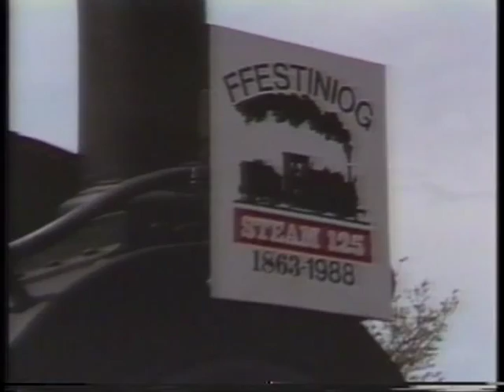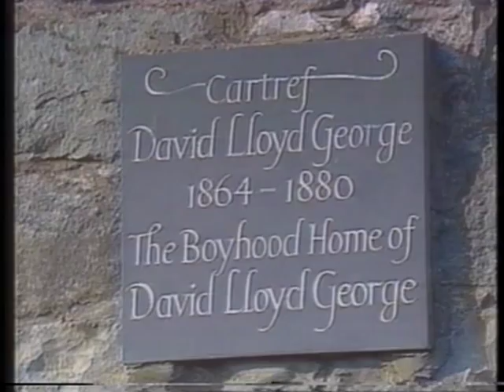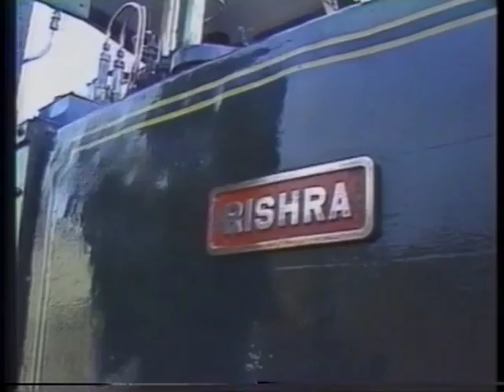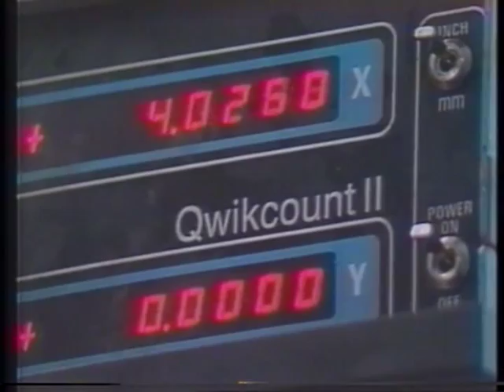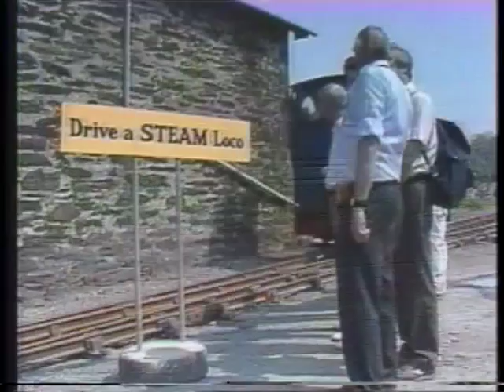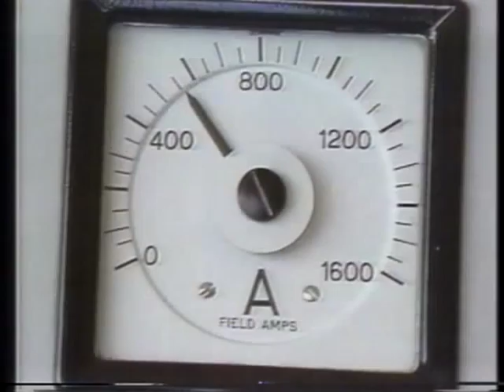Worlds Greatest Train Rides (Wales #2)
Ride one of the world's greatest train rides through Wales.